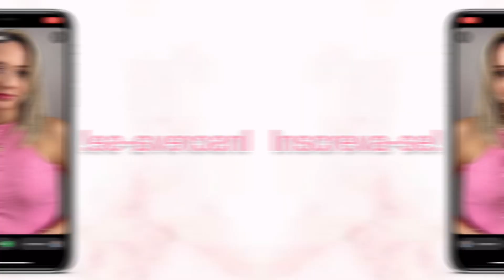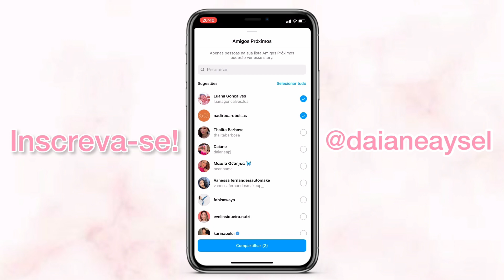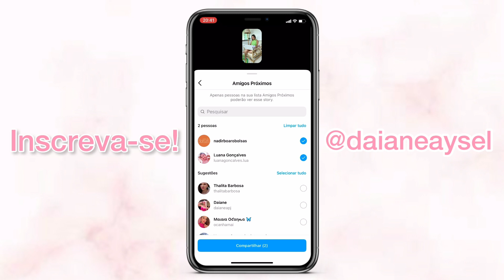Como criar grupo de melhores amigos no Instagram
Nesse vídeo eu te mostro como criar grupo de melhores amigos no instagram. Você sabia que no instagram tem esse opção de mostrar os seus stories apenas para um grupo de amigos selecionados? Isso é muito legal, porque caso você não queira compartilhar algo com todos, você pode selecionar quem você quer que veja seu storie. Assista esse vídeo até o final para entender como criar grupo de melhores amigos no instagram.

✨LINKS ÚTEIS✨

Aqui você vai encontrar sempre muitas dicas, truques e tutoriais que vão ajudar você a alavancar o seu negócio.